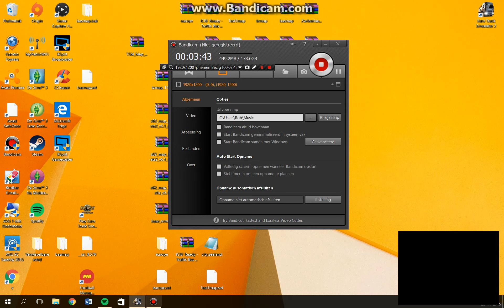Ets2 Realistic map 0.2 {Alpha}. First Look!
Realistic map ets2. {Sorry for the legs} Is with Bandicam...